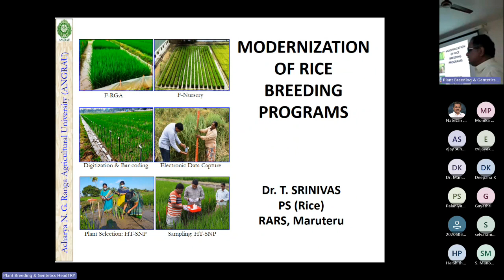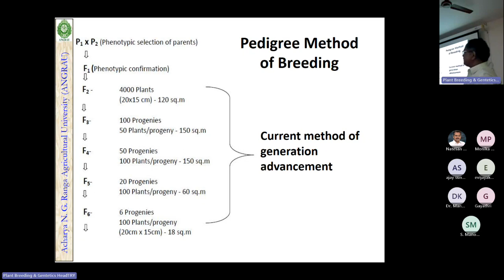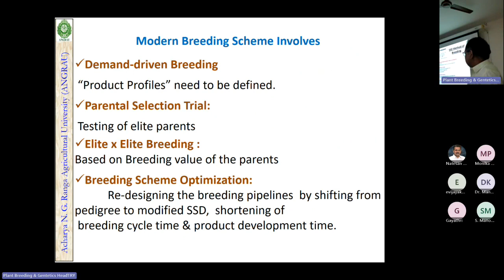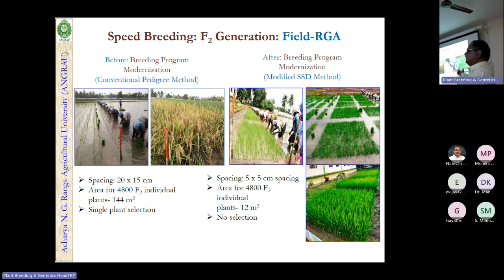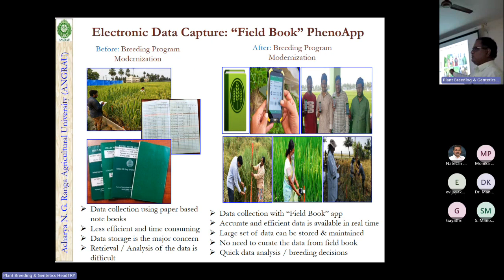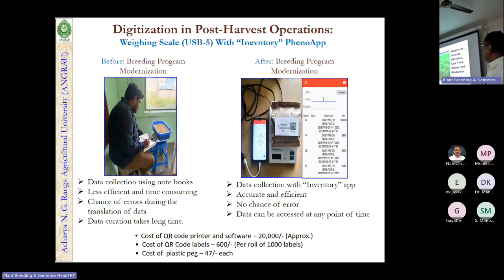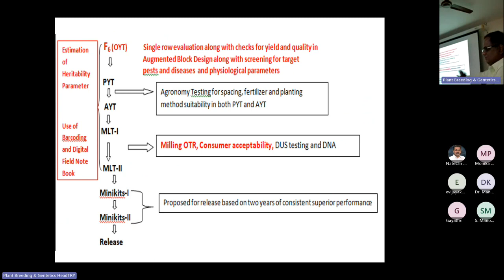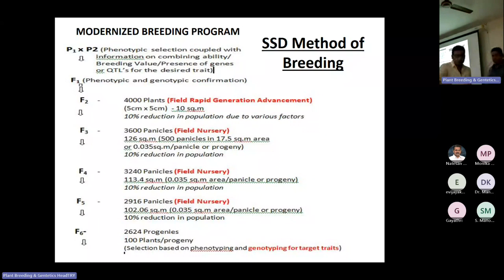Guest Lecture-Modernization of Rice Breeding Programmes